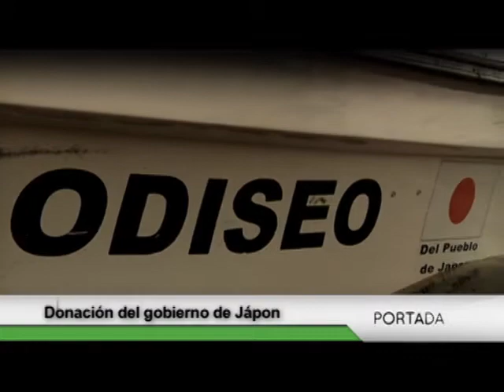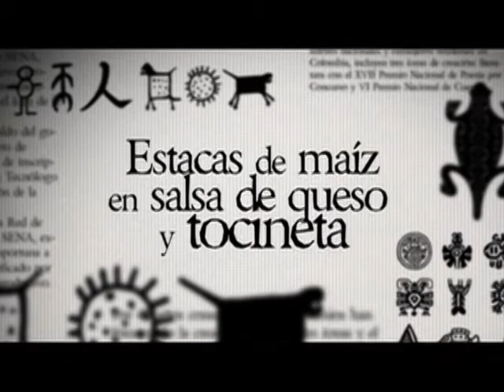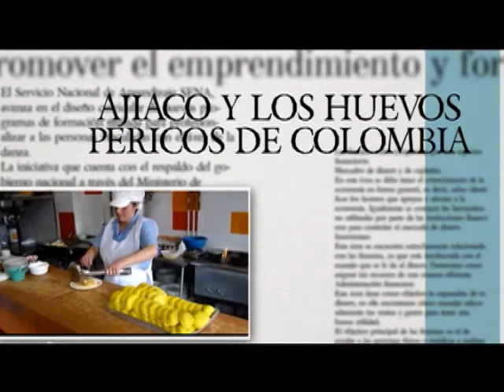Caldas, Amasijo de Sabores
En el año 2010 la regional Caldas con su tecnólogo en gastronomía desarrolló un proyecto que se denominó Caldas, Amasijo de Sabores. Aprendices e instructores se desplazaron a los municipios de descendencia indígena y recopilaron una serie de recetas y productos ancestrales y étnicos. Con base en esta investigación hoy en día se capacita a los aprendices en Cocina Regional. Portada Cap 24-1